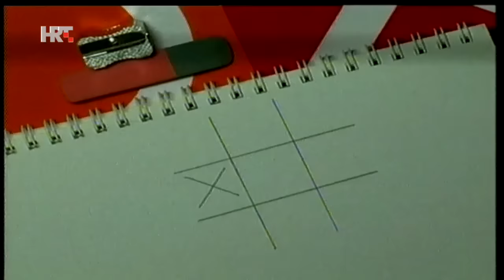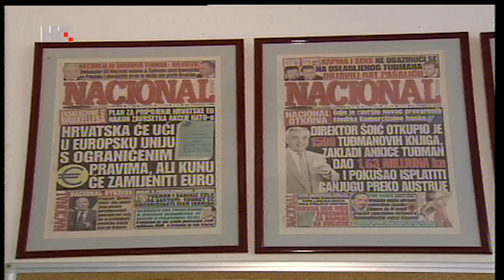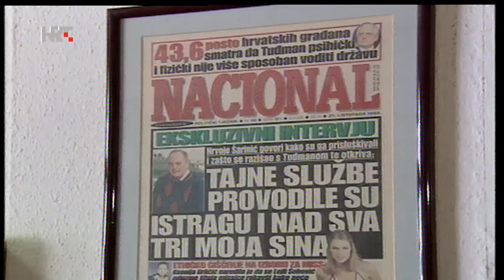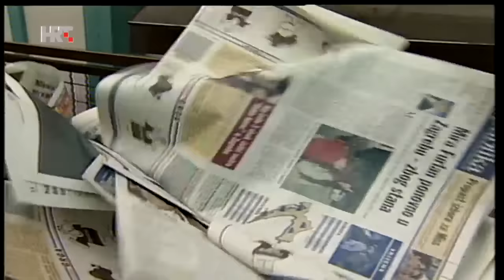Nedjeljom u 2 | Ivo Pukanić (2003.) - cijela epizoda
Prisjetimo se gostovanja pokojnog Ive Pukanića, istraživačkog novinara i urednika Nacionala, koji je ubijen u centru Zagreba, 5 godina nakon ovog gostovanja.

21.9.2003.